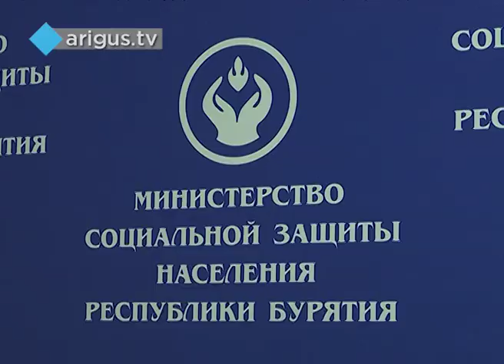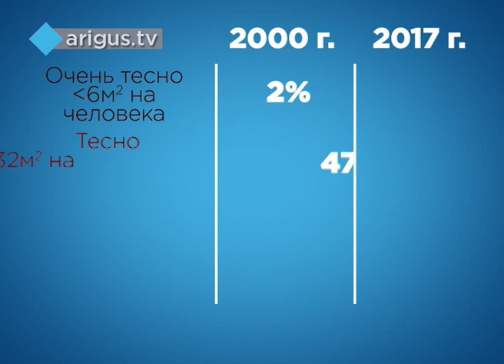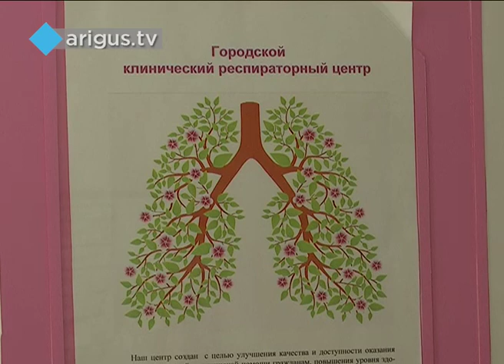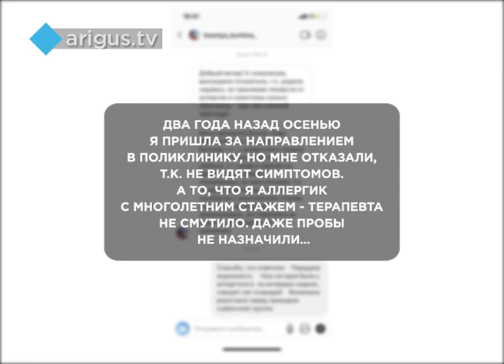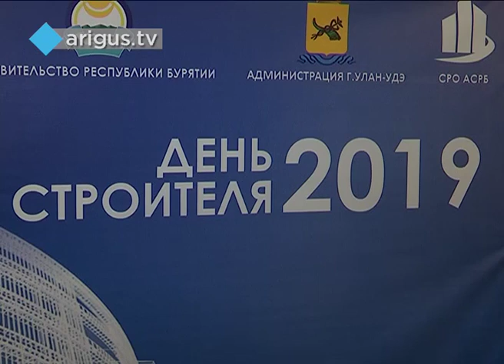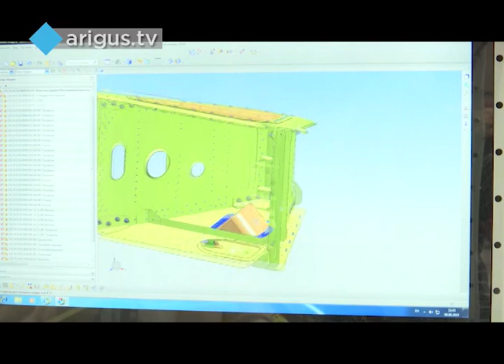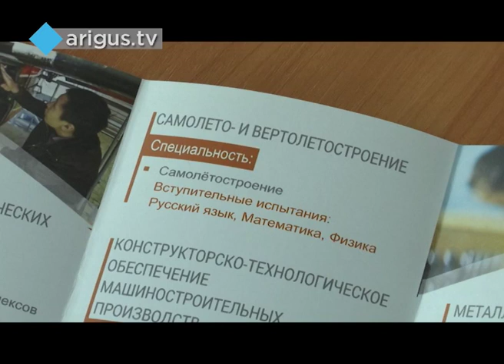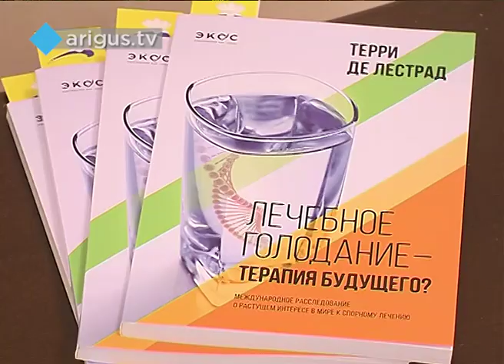Восточный экспресс 08.08.2019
Смотрите в вечернем выпуске:

- Закон об увеличении детских пособий подписан. Но кто, когда и главное сколько сможет получать?
- Тепло, уходящее в небо, и прочие неприятности. На проблему семилетней давности пожаловались «Дежурному по городу».
- Сезон носовых платков. Как в городе борются с аллергенной травой, и насколько эффективны эти работы?